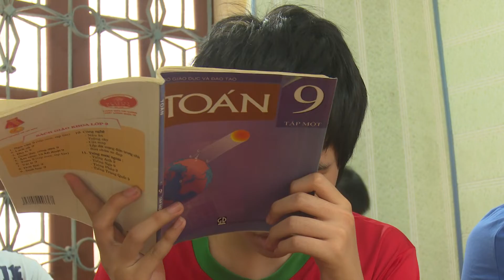Cô giáo đặc biệt và những học trò đặc biệt FULL HD